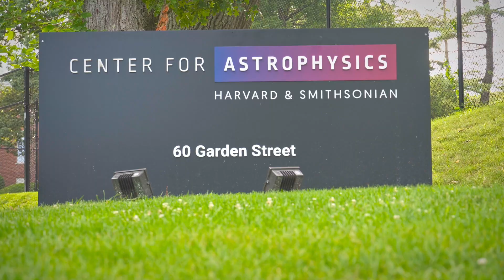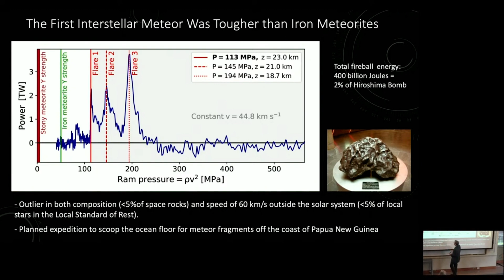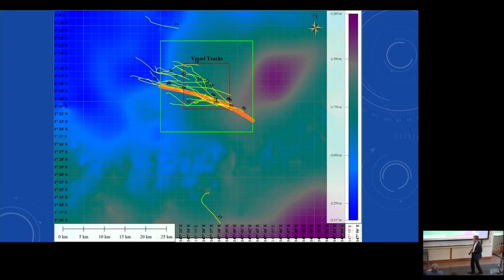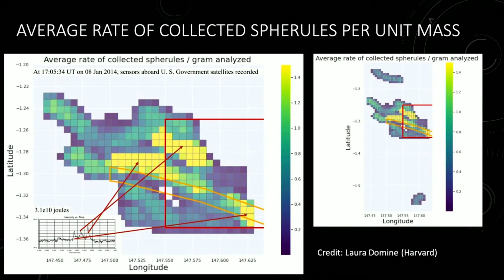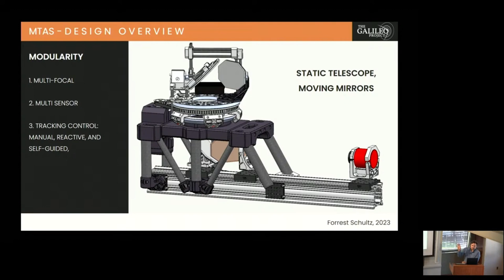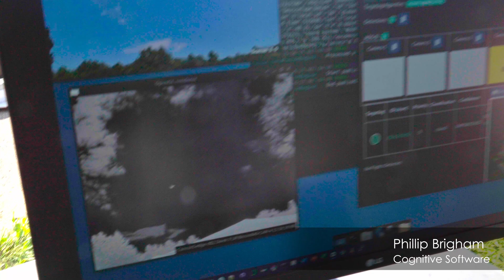Galileo Project Year 2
Researchers and affiliates of the Galileo Project gathered once again at the Harvard Observatory to commemorate the second year of the project, to present the latest work, and to look forward to the year ahead. Video by Galileo Project member Daniel Llussà.